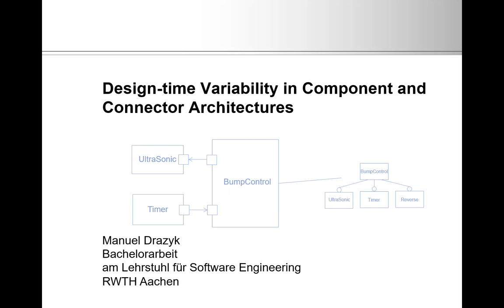Design-Time Variability in Component and Connector Architectures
This video was created by Manuel Drazyk during his Bachelorthesis "Design-Time Variability in Component and Connector Architectures" at the chair Software Engineering (Prof. Rumpe) and supervised by David Schmalzing.